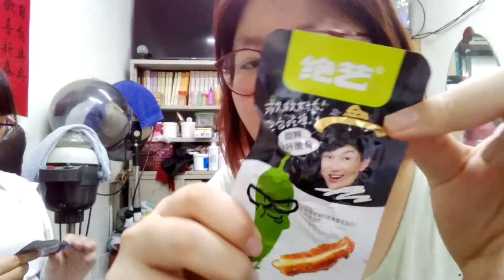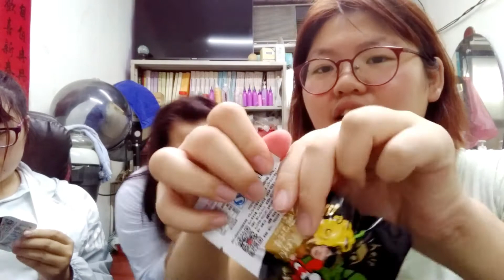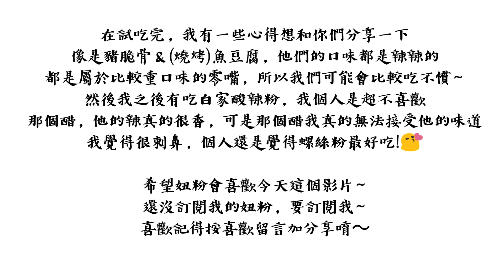開箱&試吃大陸的小零嘴┃ＹＩＦＡＮＧ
✯英文都是用google翻譯的，所以不見得對
✯記得點HD呦

以下的商品都是蝦皮購入的
個人比較推薦好歡螺-螺絲粉
其他商品的口味可能比較不和我的胃口
不過還是獻上購買資訊

歡迎tag我的ig或FB
這樣我看到就能去按愛心或讚或留言喔

以下的地方，都可以找到我喔
可以跟我分享你覺得好吃又好玩的東西